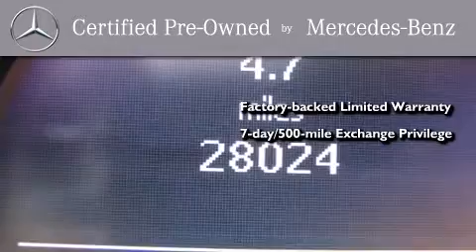2010 Mercedes-Benz E550 Sport (4dr Sdn E550 Sport RWD) Santa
We have been honored to serve the Santa Monica CA area , we promise that your experience at our dealership will exceed your expectations ! Year : 2010 Make : Mercedes-Benz Model : E550 Engine : 5.5L V-8 cyl Trans . : Automatic Exterior : Silver Miles : 28,010 Interior : Black Stock : LAA123258 W.I. Simonson 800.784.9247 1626 Wilshire Blvd Santa Monica , CA 90403